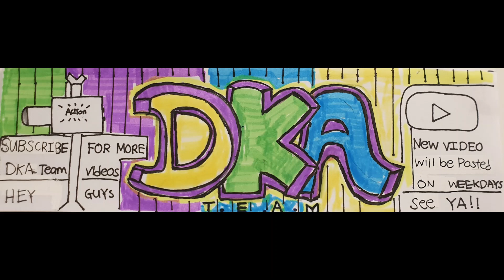Our New Team Lgo